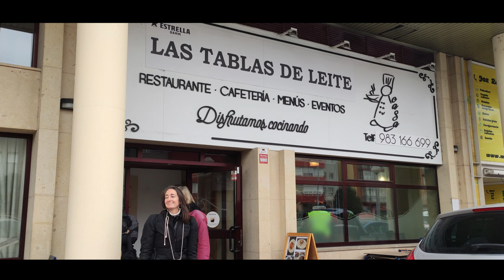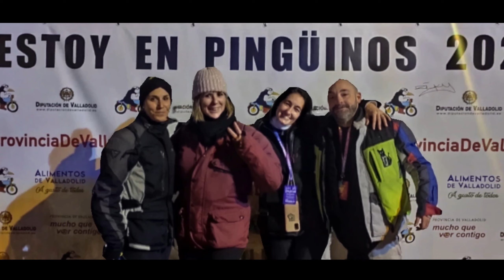Pingüinos 2024 Valladolid 🐧🐧🐧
Visitamos Pingüinos 2024  y lo hemos pasado bomba.

Desde Cantabria hasta Valladolid, con los Moteros del Norte, un fin de semana de escándalo.

Muchas gracias a la organización de Pingüinos, por esa gran organización. Muchas gracias a todos los que nos han acompañado durante el fin de semana.

En serio, ha sido un fin de semana impresionante. ✌️

5:45 Desfile de banderas
9:40 Desfile de antorchas Pingüinos